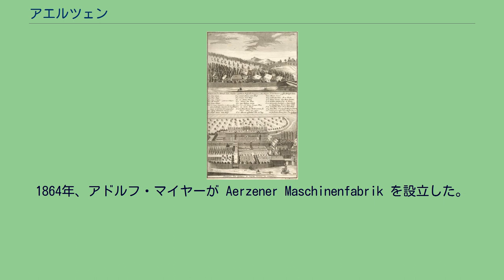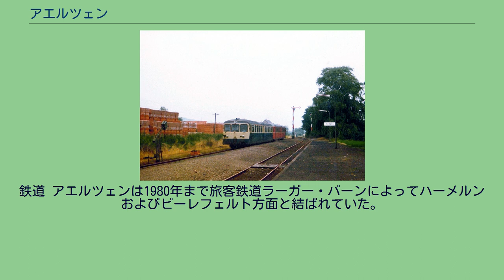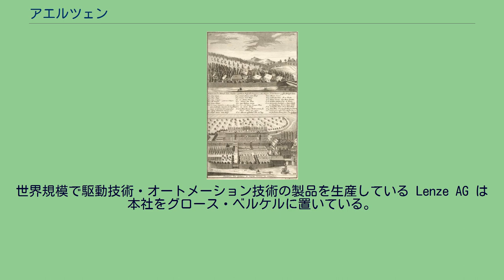アエルツェン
ハーメルン＝ピルモント郡
アエルツェン（ドイツ語: Aerzen）は、ドイツ連邦共和国ニーダーザクセン州ハーメルン＝ピルモント郡に属すフレッケン（フレッケンとは、古くから市場の開催権など一定の自治権を認められた町、以下、本項では便宜上「町」と記述する）である。
同州南部に位置し、ノルトライン＝ヴェストファーレン州と境を接している。
この市場町は、ヴェーザーベルクラント地方にあり、郡庁所在都市ハーメルンから南西約 10 km、バート・ピルモントから北に約 7 km のフンメ渓谷に位置する。
アエルツェン地区の北にリュニングスベルク、南にはシーアホルツベルクおよびピルモンターベルクという山がある。
東西にフンメ川が流れ、町の中心部でギーセバッハ川がフンメ川に合流する。
この町に隣接する市町村は、ヘッシシュ・オルデンドルフ、ハーメルン、エンマータール、バート・ピルモント、さらにノルトライン＝ヴェストファーレン州のバルントルプおよびエクスタータールである。
自治体としてのアエルツェンは、中核地区のアエルツェンの他、アホルン、デームケ、デームカーブロック、エーデンハル、エッゲ、ゲラーゼン、グリーセム、グロース・ベルケル、グルーペンハーゲン、ヘルケンドルフ、ケーニヒスフェルデ、ラーツェン、ムルトヘーペン、レーアー、ライネ、ライナーベック、ローデンベック、シェーフェルシュタイン、ゼルクセン、ヴェルデホルツの各集落からなる。
この市場町は、市町村再編の一環として1973年1月1日に上記の村落が合併して成立した。
元々アムト・アエルツェン（ここでのアムトは村落の集合体を意味する）は、同名の領主家に由来する。
1178年にアエルツェン家は断絶し、その所領はエーファーシュタイン伯家のアルブレヒト3世（アルベルト3世）ものとなった。
14世紀中頃のエーファーシュタイン家の穀物台帳によれば、アエルツェンは13の集落からなる行政管理区の中心地となっていた。
ハインリヒ獅子公の失墜後、ヴェルフ家はしばらく息を潜めながら、ホーエンシュタウフェン家に対抗してエーファーシュタイン家と戦った。
1260年、ヴェルフ家のアルブレヒト1世はエーファーシュタイン家の討伐を開始し、次々とエーファーシュタイン家の支配下の各城を攻略した。
1283年にコンラート4世（1243年 - 1283年）はケルン大司教ジークフリートに援助を求め、アエルツェンに招いた。
しかしこの司教もヴェルフ家のハインリヒ1世（アルブレヒト1世の子）によるエーファーシュタイン城奪取を阻むことはできなかった。
歳月は流れて、ヴェルフ家のベルンハルト1世は攻勢を強め、エーファーシュタイン伯ヘルマン7世（1374年 - 1413年）は、自領をブラウンシュヴァイク＝リューネブルク公から護るための相続契約をパーダーボルン司教およびリッペ伯と結んだ。
この両相続人は、ヘルマン7世夫人イルムガルト・フォン・エーファーシュタインがアエルツェン城を隠居所として保持することを認めた。
この相互防衛同盟はエーファーシュタイン領継承戦争を引き起こすこととなった。
その過程でヴェルフ家はリッペ領を広く蚕食した。
1408年に和平条約が締結された。
ヘルマン7世は、わずか4歳（あるいは2歳）の娘エリーザベトとベルンハルト1世の子オットー4世不自由公との結婚を約束し（1425年に結婚した）、アエルツェンはその持参領とされた。
こうしてヴェルフ家はエーファーシュタイン伯とブラウンシュヴァイク＝リューネブルクとの間の関係構築に成功した。
ヴェルフ家は1433年にアエルツェンを担保としてヒルデスハイム司教に供した。
1508年にはこの抵当権はシュタティウス・フォン・ミュンヒハウゼンとハインリヒ・フォン・ハルデンベルクが所有していた。
9年後、ヒルデスハイム司教はハルデンベルクとの賃借契約を更新せず、これによりアエルツェンは両占有者間の争いの場となった。
ミュンヒハウゼンは逃走したのだが、ヒルデスハイムを目前にハインリヒ・フォン・ハルデンベルクによって殺害された。
その死によりヒルデスハイム司教領のフェーデはより深刻なものとなった。
1553年、カレンベルク＝ゲッティンゲン侯エーリヒ公はヒルデスハイム司教からアムト・アエルツェンを取り上げ、4階建ての政庁を建設した。
1714年の書物に描かれたシュヴェッバー城 殺害されたシュタティウス・フォン・ミュンヒハウゼンの末子で傭兵隊長のヒルマー・フォン・ミュンヒハウゼン（1512年 -...